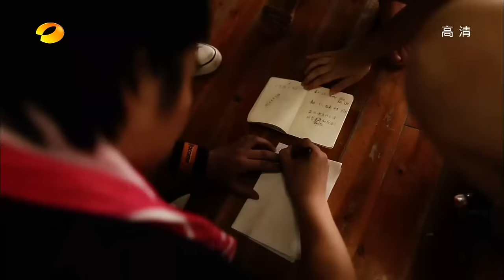奇舞飞扬-欧弟首爆初恋女友 最热血毕业季"致青春"感动全场-【湖南卫视官方版1080P】20130715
湖南卫视《奇舞飞扬》所有节目全集【官方版1080P超清全集完整】视频播放地址：

【湖南卫视奇舞飞扬-本期精彩】中国首档创意舞蹈奇趣秀《奇舞飞扬》本期带来：最型男香港季军泼墨热舞！最野性欧弟遭遇跑酷舞狼最险挑战！最热血毕业季"致青春"感动全场！欧弟首曝初恋？！沈培艺为何少女情怀？！"香妃"麦迪娜突遭情歌表白！